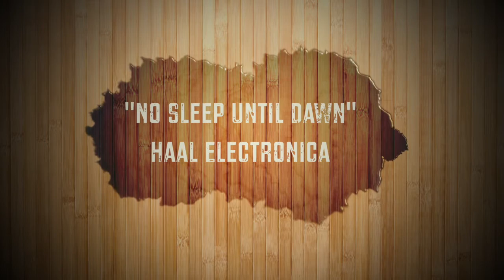No Sleep Until Dawn (Lo-Fi/Chill)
Use this Chill Lo-fi to snap you back to work to complete your goals.